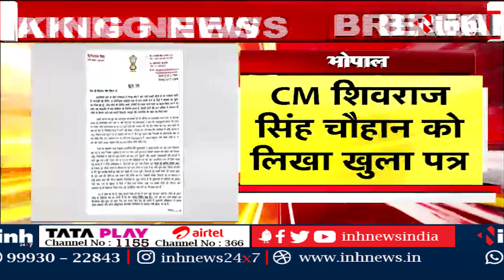Digvijaya Singh ने CM Shivraj को लिखा पत्र | डूब क्षेत्रों के पीड़ितों के लिए पत्र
INH, Digvijaya Singh ने CM Shivraj को लिखा पत्र | डूब क्षेत्रों के पीड़ितों के लिए पत्र

Incoming Search Terms: